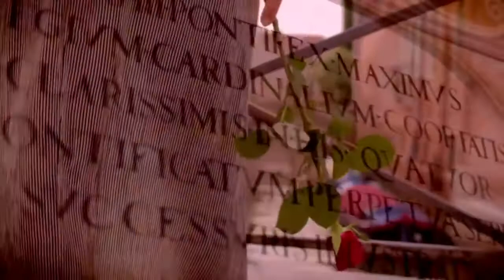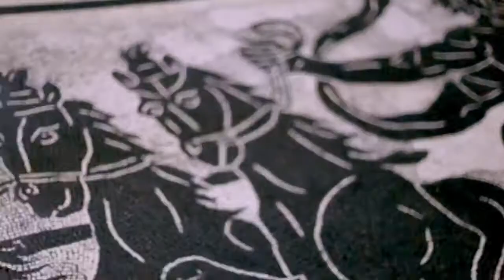Charlie Brennan & Miller Guth - When We Were Young (Music Video Edit)